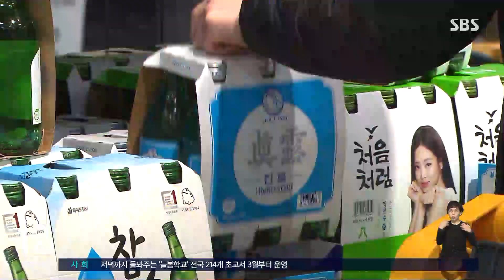주류업계, 소주값 인상 계획 철회…"당분간 인상 안 할 것" / SBS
[경제 365]

소주값이 6천 원으로 오를 거란 전망이 나와 우려가 커진 가운데 주류업체들이 가격을 올리지 않기로 결정했습니다.

정부가 소주 제조사에 대한 실태조사에 나서는 등 압박을 가하자 업계가 인상 계획을 철회한 겁니다.

소주 업계 1위 하이트진로는 어제(27일) "당분간 소주 가격을 인상하지 않을 계획"이라고 공식 입장을 발표했고, 오비맥주 또한 "당분간 제품 가격을 인상할 계획은 없다"고 밝혔습니다.

최근 정부가 주류업계에 가격 인상 자제를 요청하자, 업계가 이를 받아들인 것으로 보입니다.

지난달 전국 미분양 주택이 7만 5천 가구를 넘어섰습니다.

국토교통부가 발표한 1월 주택통계에 따르면 지난달 전국 미분양 주택은 7만 5천359호로, 전달보다 10% 넘게 증가해 10년 만에 최다치를 기록했습니다.

특히, 미분양 물량의 84%는 지방에 집중돼 있는 것으로 조사됐습니다.

정부는 현재 상황에 대해 "미분양이 늘어난 지역은 외곽 또는 분양가가 높았던 곳"이라면서 "정부가 개입할 수준은 아니"라고 밝혔습니다.

LG전자는 만 55세 이상 직원과 몇 년 동안 성과가 저조한 직원을 대상으로 희망퇴직 신청을 받는다고 밝혔습니다.

희망퇴직 신청자에게는 근속기간과 정년까지 남은 기간에 따라 최대 3년 치 연봉이 지급될 예정입니다.

LG전자는 "인력 감축이 아닌 조직 내 인력 선순환을 위해 본인이 원할 경우 희망퇴직을 받는 것"이라고 설명했습니다.